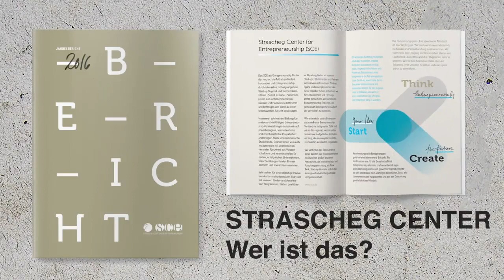SCE Jahresbericht 2016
Jahresbericht 2016 des Strascheg Center for Entrepreneurship (SCE) der Hochschule für Angewandte Wissenschaften München (HM).